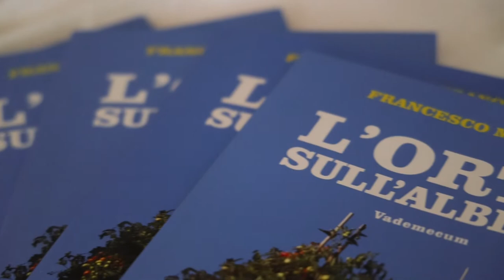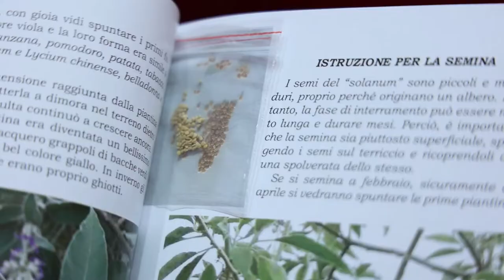Come coltivare pomodori e melanzane sull'albero senza pesticidi.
Il nostro Direttore Paolo Paparella ha intervistato Francesco Mngano una persona speciale, perché ha scoperto che i pomodori, le melanzane, le bacche di Goji, le patate e molte altre verdure possono essere coltivate sull'albero. Un'enorme risparmio di acqua, di spazio orizzontale nei campi oltre ovviamente ad alla possibilità di non usare antiparassitari e agenti chimici. Insomma, un'altra scoperta italiana che il mondo ci sta già copiando.